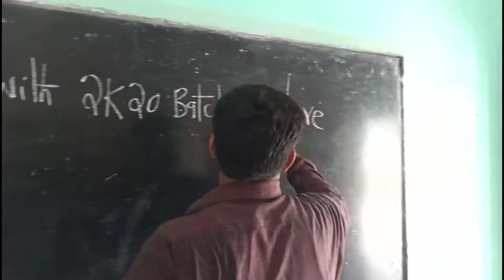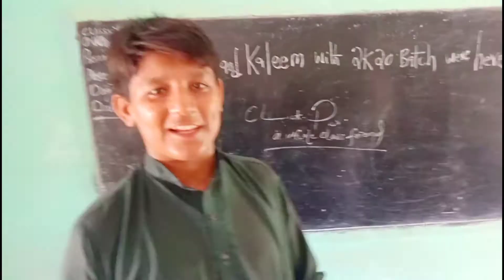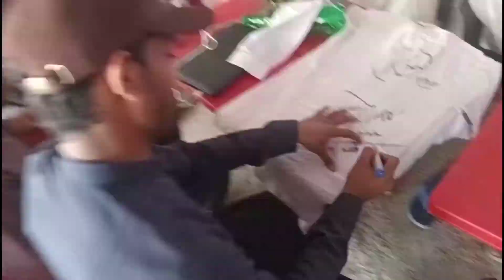I MET MY SCHOOL CLASSMATES AFTER FIVE YEARS | VLOG